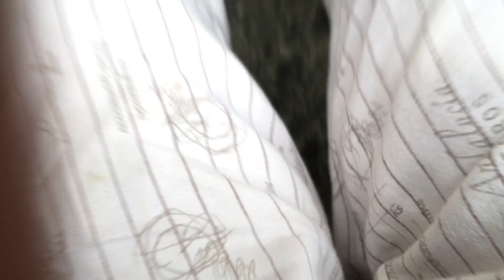Clouds Flying then in the End They Starts Raining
Peacock Sound | मोर नृत्य | الطاووس | Pavo Real | Peahen | Peacock Dance | Peacock voice Call | Bird